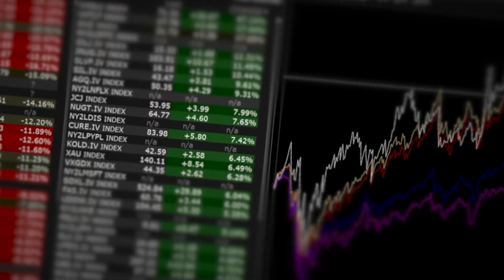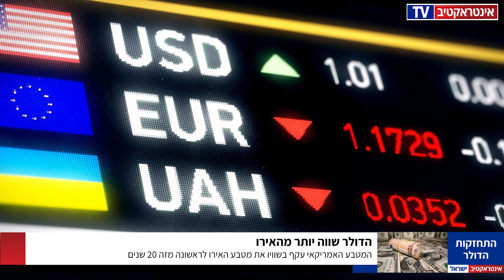אינטראקטיב TV | מהדורה 23.08.22: הדולר שווה יותר מהאירו